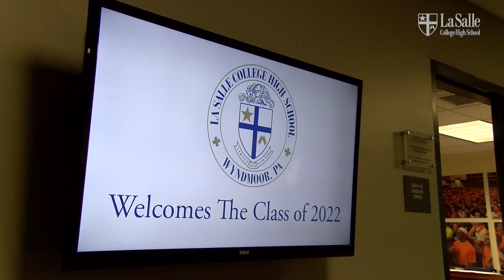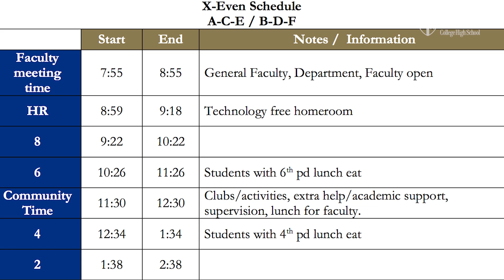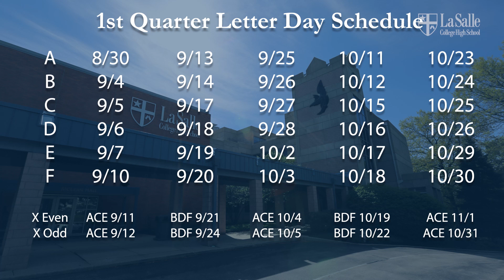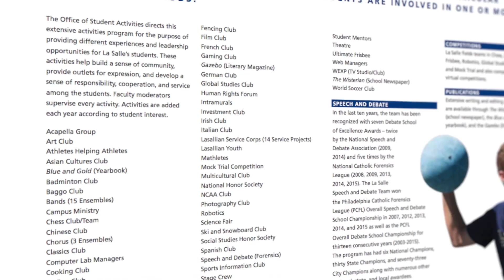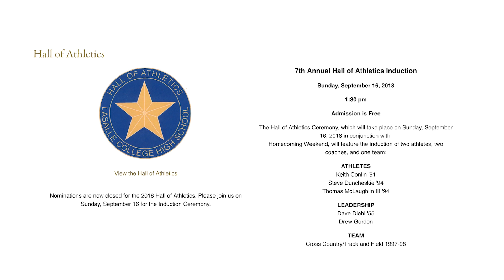WEXP Season 02 Episode 01 - September 12, 2018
The first episode of the 2018-19 school year includes:
- Class of 2022 Welcome Video
- Community Period Feature
- Clubs and Activities Feature
- Coach's Corner with Mr. Greg Beilecki or La Salle Cross Country